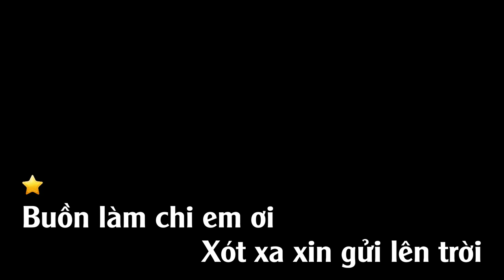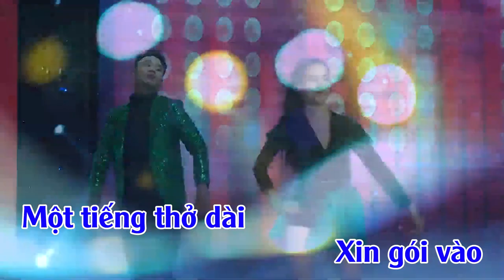KARAOKE | BUỒN LÀM CHI EM ƠI | REMIX FULL NHẠC BEAT GỐC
THỌ HÙNG & KIM CƯƠNG